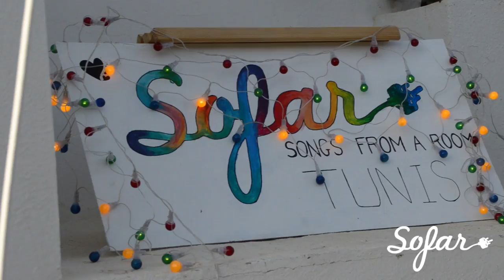Wacim Ghadhab and Myriam Toukebri - Khali ykoulou | Sofar Tunis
Wacim Ghadhab and Myriam Toukebri performing "Khali ykoulou" at Sofar Tunis on August 28th, 2017